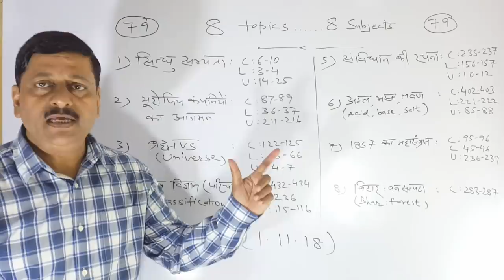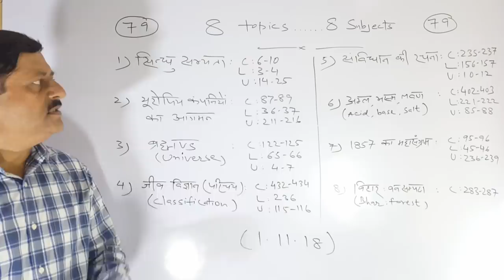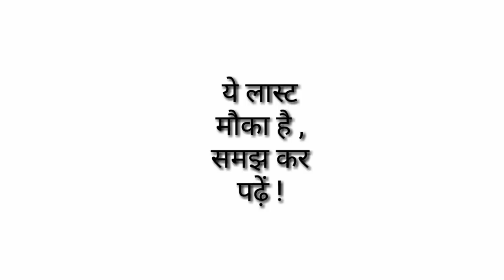BPSC || 64 th BPSC || 8 topics.......8 subjects || Revision || ( 79 )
Dear students ! ये एक नया एपिसोड है | आज से हमलोग रीविजन शुरू करेंगे |  लगभग सारे important topics हमलोगों ने कर लिए हैं | अब रीविजन का समय है |
कल इसी एपिसोड पर आप से इम्पोर्टेन्ट questions भी पूछे जायेंगे |